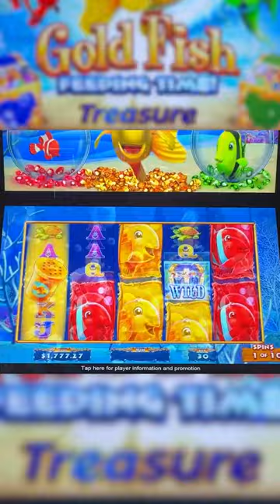Reel Fun: Goldfish Feeding Time Slot!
Jump into the aquatic fun in this short clip as I hit a juicy bonus on Goldfish Feeding Time Slot at the local casino. Want to see the entire bonus round? Click the link to dive into the full video and watch as I reel in those bubbly rewards! 🐠🎰 GoldfishFeedingTimeSlot SlotBonus CasinoFun"